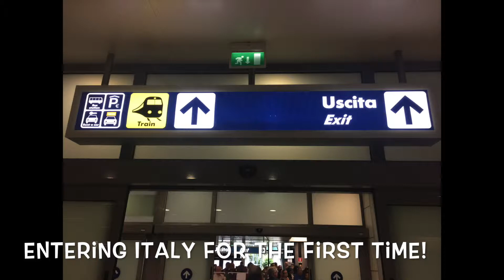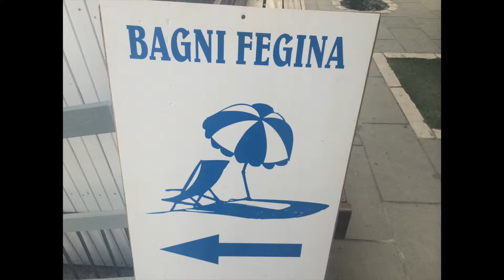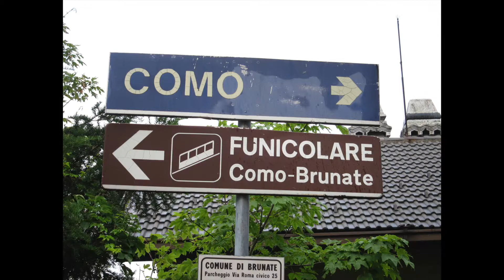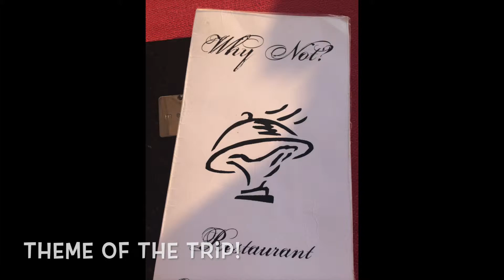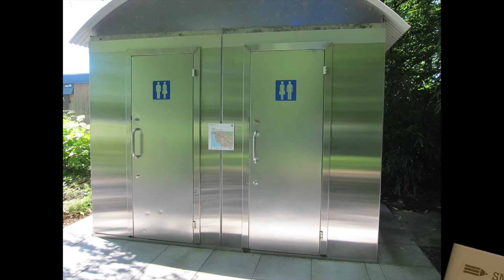The Europe Adventure